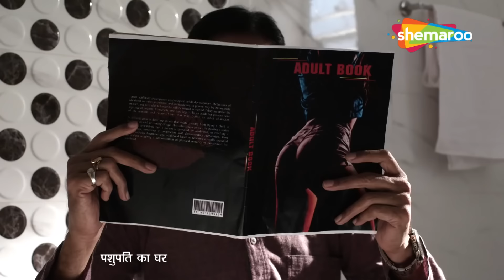ससुर ने बहू के साथ चलाई चक्कर, चुपके गुज़ारी रात | Crime World | Najayaz Rishta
The show presents dramatised re-enactments of real-life crime cases.

TV Channels
Follow us on:

Marathi channels
Follow us on: